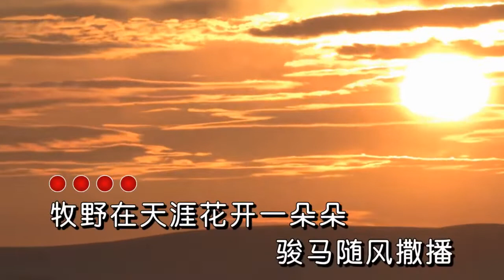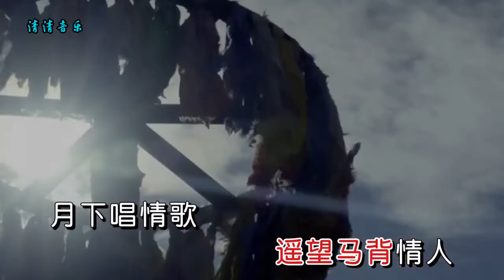萨尔罕 - 草原不寂寞 ( DJ何鹏版 ) HQ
❁❁【草原不寂寞】❁❁

作詞：邱國棟
作曲：黃天信
演唱：薩洛

牧野在天涯花開一朵朵
駿馬隨風撒播愛情的灑脫
點燃氈房外熊熊的篝火
傾聽馬背上悠悠的情歌
遙想在天際心境像綠波
情人拉響馬琴長調像條河
愛上敖包外青青的山坡
愛上游牧人深深的情歌
草原的姑娘美麗的花朵
你是薩日朗暗送的秋波
一朵朵嬌美沐浴在愛河
遙望馬背情人 月下唱情歌
花一樣鮮豔雲一樣快樂
一陣風吹過 火一樣熾熱
點醉愛的夜空草原不寂寞